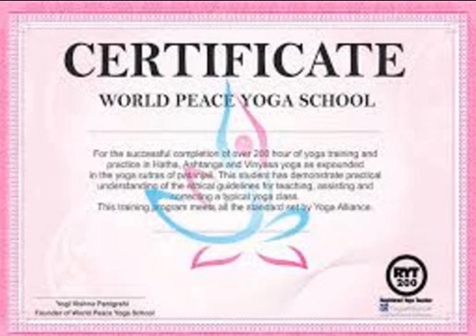yoga in usa schools